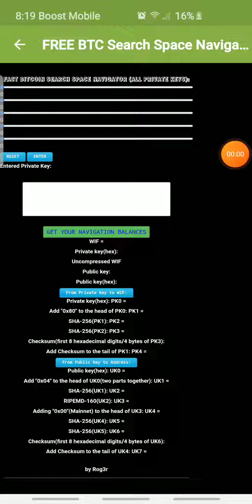💎 Bitcoin Private Key 💰 Search Space navigator 💎